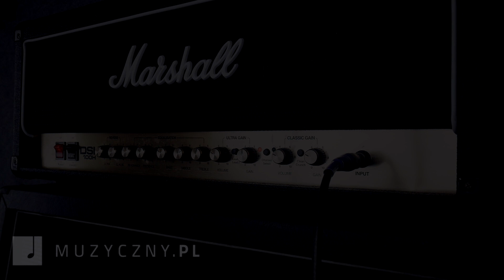Yuer Analog Delay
Yuer Analog Delay to prosta kostka pozwalająca na uzyskanie delikatnie zmodulowanych powtórzeń. Do regulacji brzmienia użyjemy trzech potencjometrów: time, mix oraz repeat odpowiadających za czas między odbiciami, głośność powtórzeń oraz ich ilość. Poniżej dioda oraz przełącznik true bypass. Do zasilania użyjemy standardowego zasilacz 9V DC, podłączenie baterii niestety nie jest możliwe.